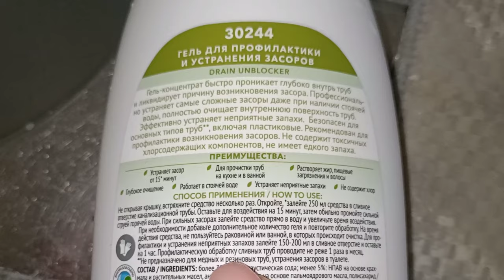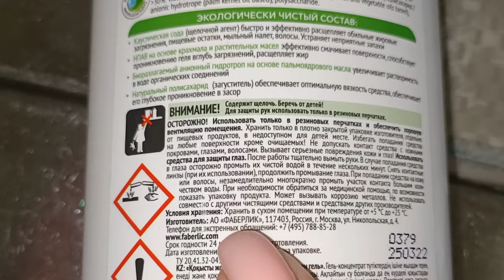❤️ FABERLIC ТЕСТИРУЕМ ГЕЛЬ ДЛЯ ПРОФИЛАКТИКИ УСТРАНЕНИЯ ЗАСОРОВ / ОТЗЫВЫ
ВСЕМ ПРИВЕТ 😘
В этом видео протестируем гель для профилактики устранения засоров Faberlic Home. Насколько хорошо он справится с засором в трубах на кухне?🤔